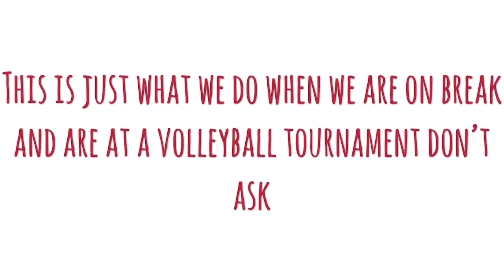Volleyball tournament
This is us just messing around during our break